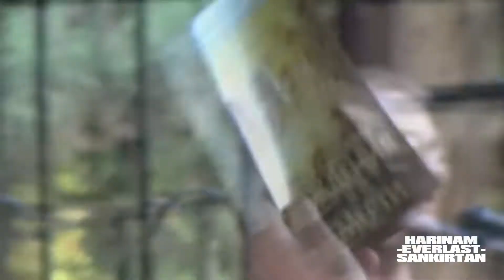40 Everlast Harinam-Sankirtan - Суть ночи (Лазаревская 23 июля 2016)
-=В ГОРОДЕ СОЧИ ТЕМНЫЕ НОЧИ=-

Прекрасный сюжет, охватывающий дневное, вечернее и ночное время воспевания уличной харинама-санкиртаны. Черноморское побережье создано для того, чтобы топить сердца отдыхающих в океане любви к Кришне. О, Господь, помоги же нам быть слугами у Твоих лотосных стоп представляя Твои возвышенные идеи, цели и послание, чтобы не превратить это все в профанацию. Мы молим Тебя о том, чтобы праздник санкиртаны навечно остался для нас возможностью предложить Твоим лотосным стопам все, что у нас есть, саму жизнь и даже каждый вдох и выдох. Пусть же все, что есть у нас станет топливом для огня Кришна-камы в этот прекрасный день нашего полного предания. Вся Слава Шриле Прабхупаде!